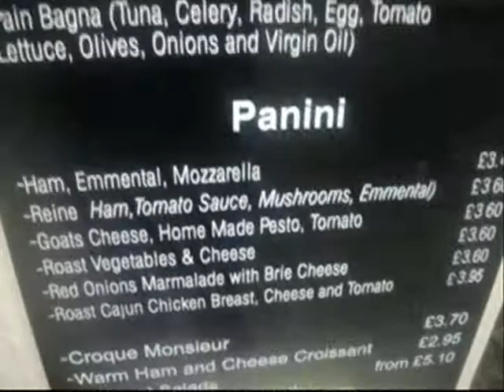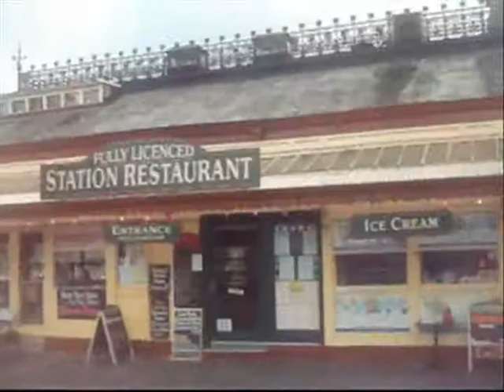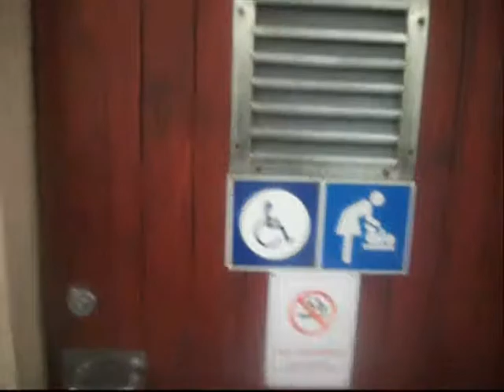22nd November 2010 Just In Dartmouth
It Was Time At Last To Take Down Justin In Dartmouth I Had Tracked Him Down. However I Wasn't Expecting The Police To Be Called After Somebody Saw My Attack. It Was Time To Escape However I Found Some Old Rivals Of Mine Had Returned Named The Blood Syndicate This Could Make Things Bad For Me! Could I Escape The Cops?